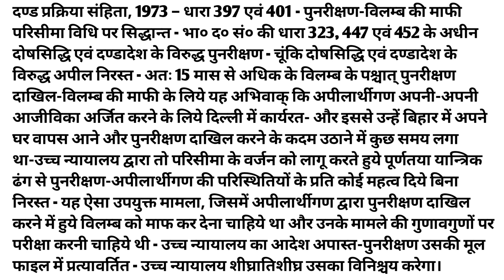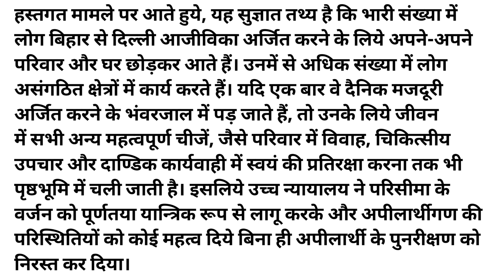Rajasthan High Court Dictation || legal Dictation || 80 wpm Dictation || Hindi steno Dictation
rajasthan High Court Dictation || ITI dictation || Hindi dictation || @80WPM With PDf
Progressive Dictation
General Dictation
President's speech
DRDO Dictation.

Hindi Shorthand
SSC steno
SSC STENOGRAPHER
Learn stenography
Shorthand typing
Daily Dictation
80 WPM. Steno Dictation
80 WPM. Hindi Shorthand Dictation
80 WPM. Court Dictation
80 WPM. Legal Dictation

90wpm.
90 WPM. Hindi Dictation.
90 WPM. Legal Hindi. Dictation.
90 WPM Shorthand Dictation.
90 WPM Shorthand speech

100 WPM.
100 WPM.Dictation
100 WPM. Speech
100 WPM. Shorthand Dictation
100 WPM. Shorthand Dictation in Hindi
100 WPM. Editorial Dictation in Hindi
100 WPM News paper Dictation.

70 WPM. Hindi Dictation
75 WPM. Hindi Dictation
80 WPM. Hindi Dictation
85 WPM. Hindi Dictation
90 WPM. Hindi Dictation
100 WPM. Hindi Dictation
110 WPM. Hindi Dictation
120 WPM. Hindi Dictation
140 WPM. Hindi Dictation
150 WPM. Hindi Dictation
160 WPM. Hindi Dictation

80 WPM. LEGAL Dictation.
100 WPM. LEGAL Dictation
120 WPM. Legal Dictation